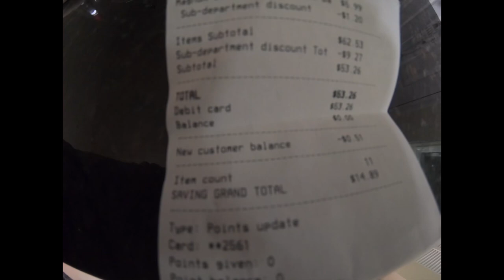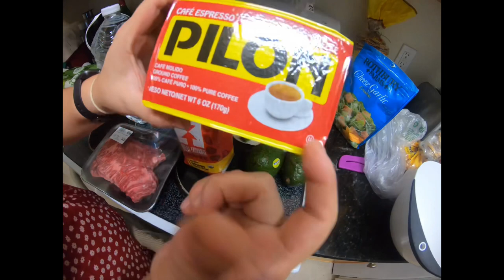Kirk Market Shopping Haul in Grand Cayman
Grocery shopping in Grand Cayman! Kirk Market is a great place to shop, we go here to get our groceries!

We definitely recommend Kirk market for your shopping needs!

Much love from Evan & Gaby!